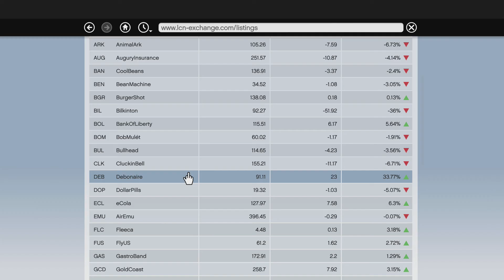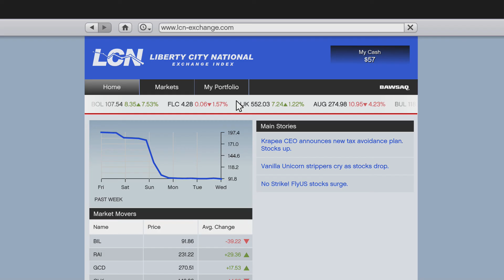Grand Theft Auto 5 Playthrough Part 44